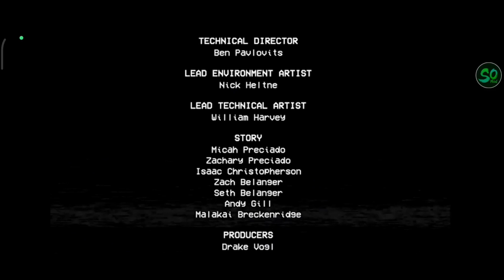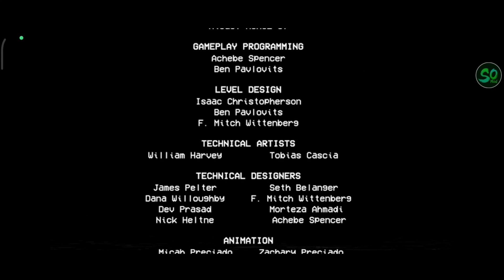smh another trap i felt for /POPPY PLAYTIME last part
Chapter 2 – Fly in a Web last part

After entering the vents in the office, they encounter Poppy, who thanks them for freeing her and offers to help them escape the factory by giving them a code to activate the factory's train. However, she is grabbed and pulled deeper into the factory.
about chapter 1
Poppy Playtime is an episodic horror video game developed and published by American indie developer Mob Entertainment. The player takes the role of a former employee of toy-making company Playtime Co., who revisits its abandoned toy factory 10 years after its staff's disappearance. The player navigates through a first-person perspective and must solve puzzles, some requiring a gadget named the GrabPack, to progress while avoiding various enemies The first chapter was released on Steam for Microsoft Windows on October 12, 2021, and later for Android and iOS on March 11, 2022. The second chapter was released for Microsoft Windows on May 5, and for iOS and Android on August 15. All chapters after the first will be released as downloadable content. The game garnered positive reviews for its gameplay on its initial release, but the second chapter received mixed reviews for its numerous bugs. Additionally, the game developer team Mob Entertainment received harsh criticism for announcing non-fungible tokens of in-game content.
and yeah u can find me here too!